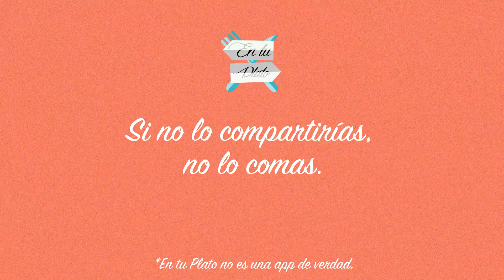En Tu Plato App | Lo que Deberías Saber | MFA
¿La usarías?